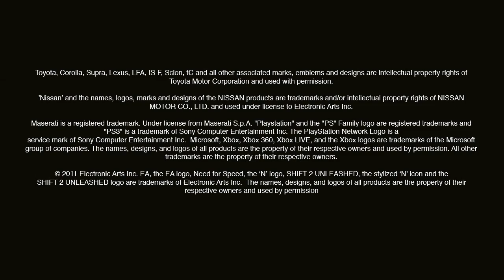《進化世代 2：全面解放》危險過彎 - EA 藝電幫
掌握最 in 資訊，主宰我的遊戲，更多精彩遊戲訊息盡在 Facebook 粉絲團